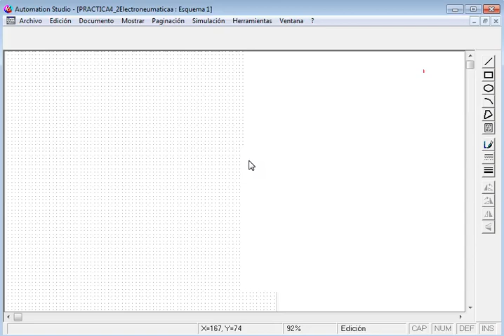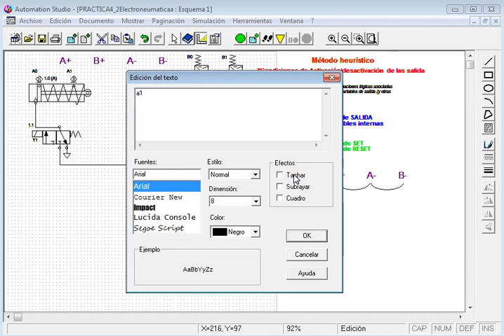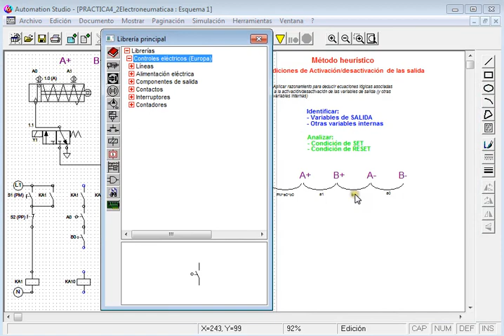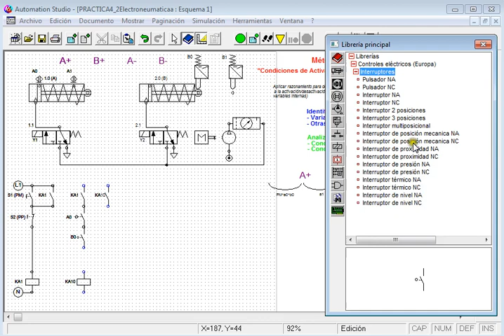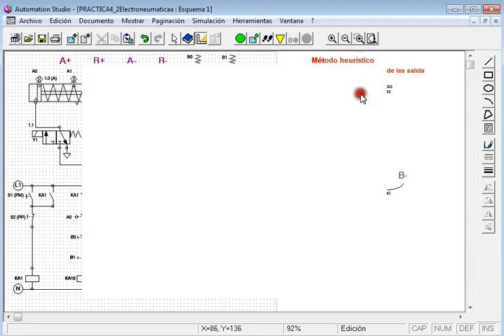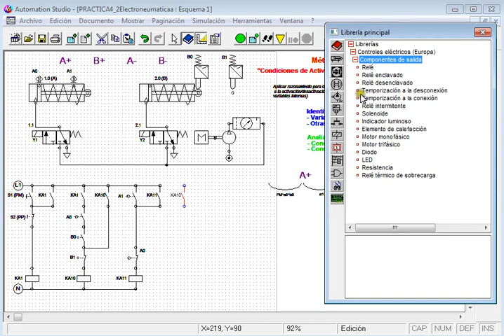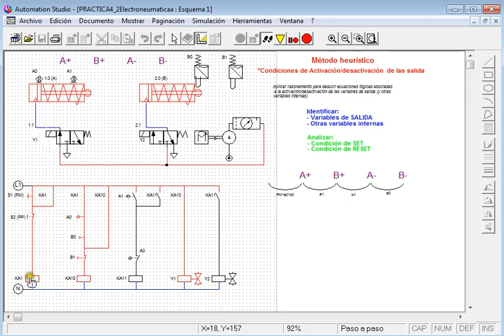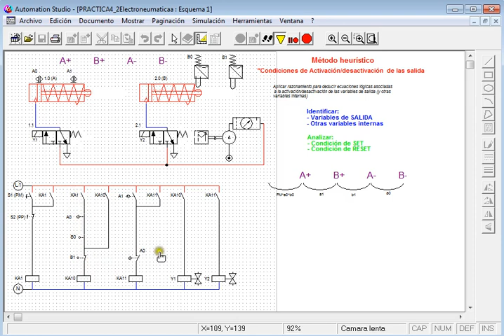Curso 2013-14 (Práctica 4.2). Control electroneumático. Método heurístico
Sesión de prácticas de laboratorio 4: Diseño de un control electrotécnico de dos cilindros de simple efecto para cumplir la secuencia A+, B+, A-, B-. Se describe brevemente el método heurístico y se aplica a la secuencia anterior.